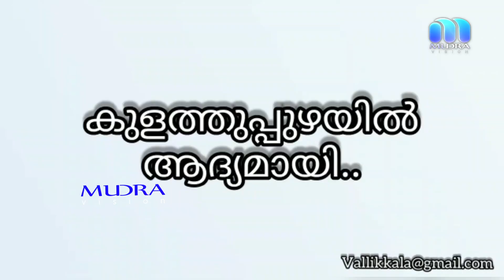ഹെൽത്ത്‌ സെന്ററിന്റെ നിർമ്മാണ പുരോഗതി പരിശോധിക്കാൻ പ്രേമചന്ദ്രൻ എംപി. എത്തി.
കുളത്തുപ്പുഴയിൽ   ആധുനിക സൗകര്യങ്ങളോട് കൂടിയുള്ള ഹെൽത്ത്‌ സെന്ററിന്റെ നിർമ്മാണ പുരോഗതി പരിശോധിക്കാൻ പ്രേമചന്ദ്രൻ എംപി. എത്തി.